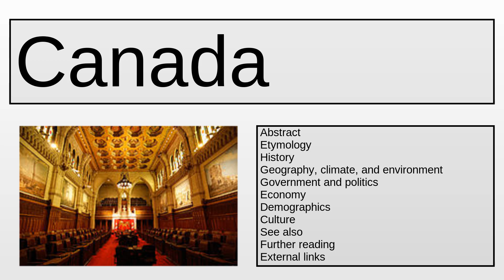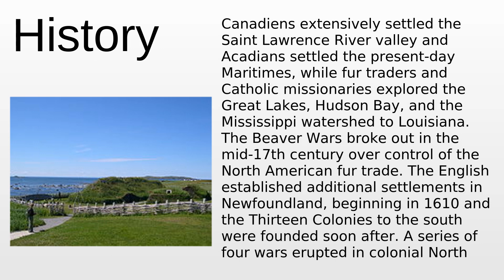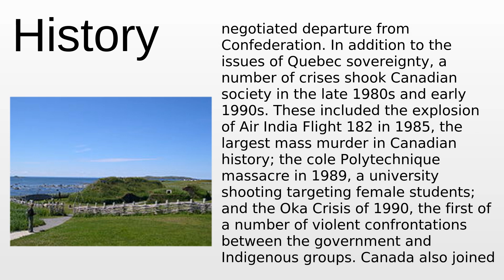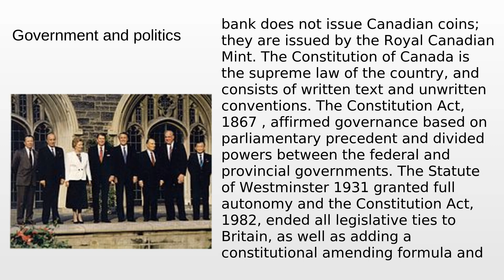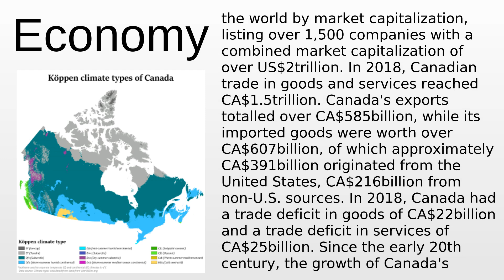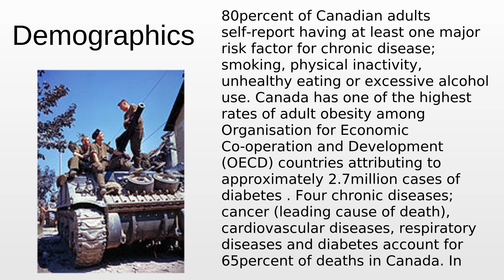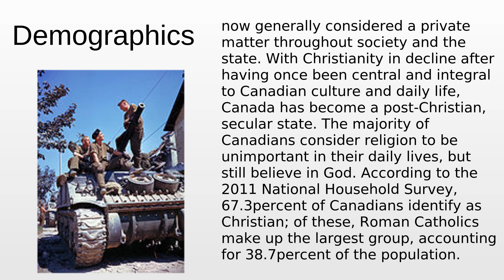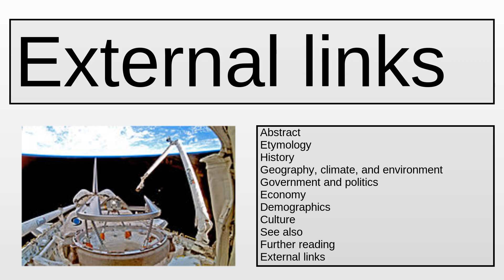Canada | Wikipedia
Canada - This video aims to inform about: Canada

Content:
0:00:00 Abstract
0:04:01 Etymology
0:06:06 History
0:24:39 Geography, climate, and environment
0:29:05 Government and politics
0:44:07 Economy
0:51:43 Demographics
1:08:37 Culture
1:18:45 See also
1:18:50 Further reading
1:19:06 External links

Please provide your feedback on the comments section:
Thanks!